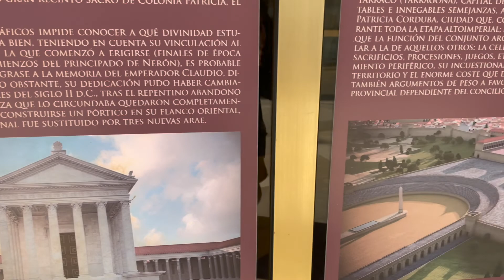Córdoba - Road Trip por cidades da Espanha 2/3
Conheça com a gente um pouco da cidade e da história de Córdoba. Os detalhes e o charme dessa cidade nos deixou com muita vontade de voltar!

Siga a gente no Insta! @minhaamigaclara @lukesnow